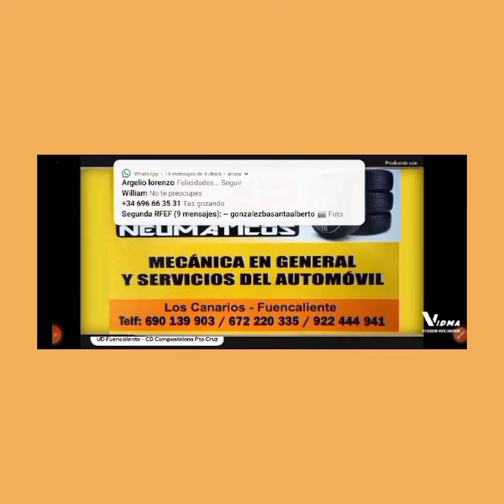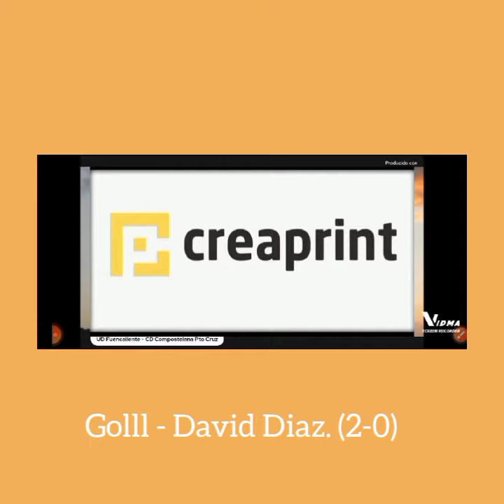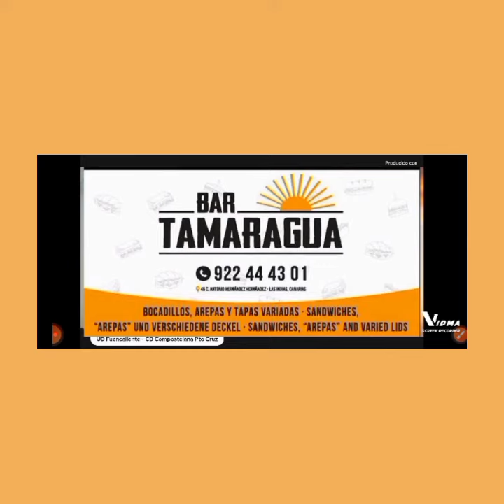(02/09/2023) Estadio Adelino Torres Gol David Diaz (Penalti) UD Fuencaliente -CD Pto Cruz.-